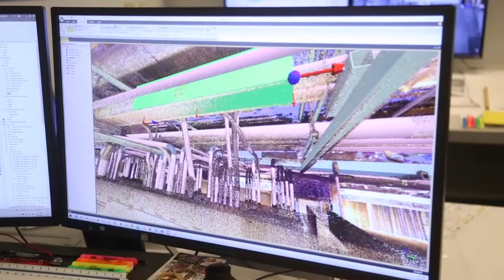Ready Electric Geospatial 3D Scanner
Our in-house geospatial laser scanner provides quick and highly accurate data that can be leveraged throughout the planning, design and construction phases of simple to complex projects.